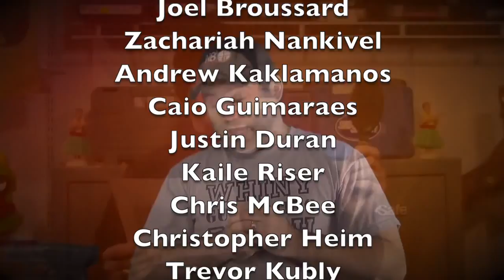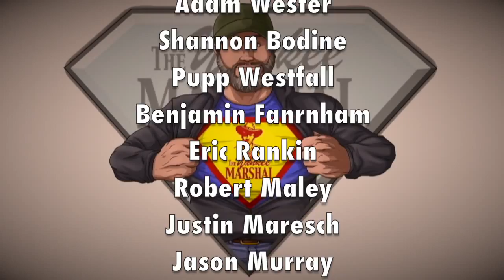No One Cares What or If You Carry! (Judgmental Gun People)